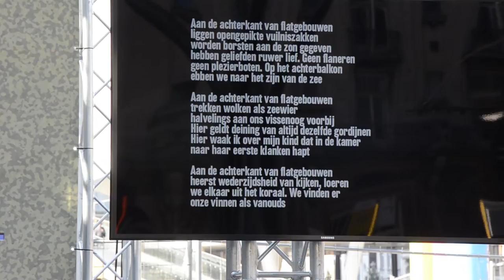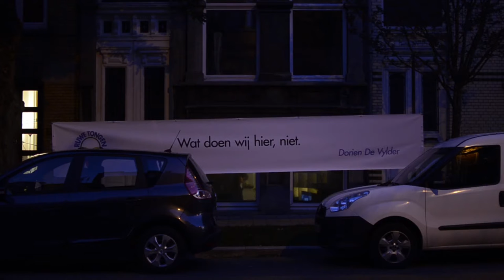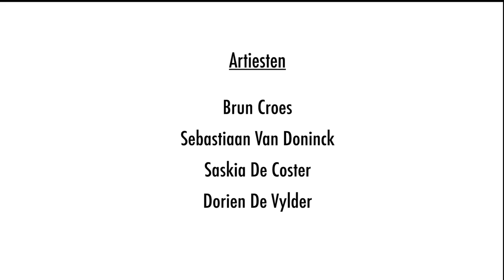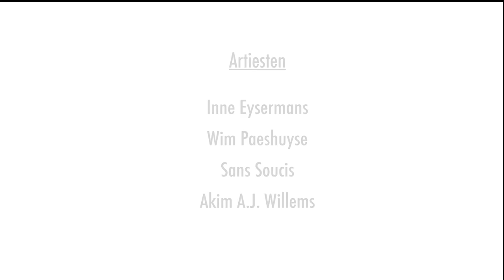Ruwe Tongen - Literatuurfestival 2015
Op 1 oktober 2015 vond RUWE TONGEN, een nieuw cross-over Literatuurfestival, plaats. Het festival werd georganiseerd door De Cultuurloft, met performances door auteurs /muzikanten op de bussen 70 tem 78 in een lus tussen het Sint-Pietersstation en De Cultuurloft. Daarnaast waren de artiesten ook te zien en te horen op het podium aan het Sint-Pietersstation en in De Cultuurloft zelf.

Op de bussen van de lijnen 70 tem 78: tussen De Cultuurloft (halte Tentoonstellingslaan) en Sint-Pietersstation, alsook aan het station zelf.
In De Cultuurloft was er ook de hele dag een tentoonstelling te bezichtigen.

PROGRAMMA:
Op de bussen 70 van De Lijn:
- Carmien Michels (woord) & Elke De Meester (accordeon)
- Maud Vanhauwaert (woord) & Jana Arns (dwarsfluit)
- Salomé Mooij (woord) & Joke Van Tilborg (viool)
- Antje De Boeck (woord) & Rony Verbiest (accordeon, ...)

Op het podium aan St-Pieters-Station
- Reinout met Nevenwerking
- Antje De Boeck & Rony Verbiest
- Ten Adem
- De Correcties
- Mourad Baaiz & Dorien De Clippel

In De Cultuurloft
- Tentoonstelling (boek)illustraties
met werk van Brun Croes en Sebastiaan Van Doninck
- Citaten van Saskia de Coster en Dorien De Vylder

- Avondprogramma:
- Saskia de Coster & Inne Eysermans
In het voorprogramma:
- Akim A.J. Willems
- Wim Paeshuyse
- Duo Elke De Meester & Joke Van Tilborg

Doe ook mee aan onze Ruwe Tongen Wedstrijd !

Video: Arn Van Wijmeersch